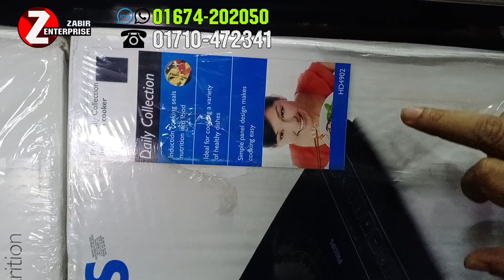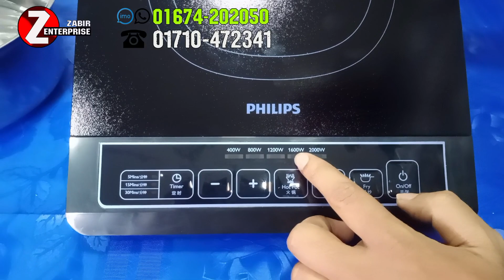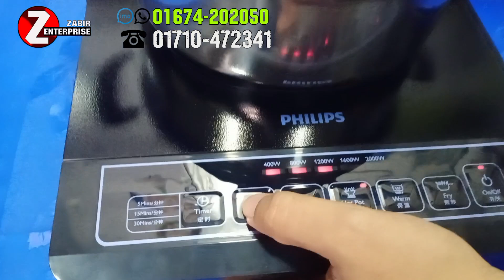Philips HD4902 ইন্ডাকশন কুকার | বাংলাদেশের সেরা কুকারের গ্যাজেট! Induction Cooker price Bd 2023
Title: "Philips HD4902 Daily Collection Induction Cooker Review: Smart Cooking Simplified!"
৩২২/সি, রামপুরা বাজার বাস স্ট্যান্ড ( পূবালী ব্যাংকের সাথে ) ঢাকা১২১৯

যোগাযোগ
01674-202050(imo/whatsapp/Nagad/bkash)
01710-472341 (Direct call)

Description:
🔥 Elevate your cooking experience with the Philips HD4902 Daily Collection Induction Cooker! In this comprehensive review, we explore the innovative features that make this induction cooker a game-changer in the kitchen.

🍳 The sleek and compact design of the HD4902 is perfect for modern kitchens, offering a powerful yet energy-efficient cooking solution. Watch as we delve into its user-friendly interface, allowing precise control over temperature settings for a variety of cooking styles.

⚙️ Experience the magic of induction technology, as we showcase the rapid heating capabilities of the HD4902. Say goodbye to long waiting times, and hello to instant, efficient cooking. We'll also discuss the safety features, including auto-shutoff and pan detection, ensuring a worry-free cooking environment.

🌐 Connectivity is key, and the HD4902 doesn't disappoint. Join us as we explore its compatibility with a range of cookware and demonstrate how it makes the cooking process not only faster but also more enjoyable.

📈 We'll break down the pros and cons, providing you with an informed perspective on whether the Philips HD4902 Daily Collection Induction Cooker is the right fit for your culinary needs. Don't miss out on this in-depth review – click play and revolutionize your cooking experience today!

Philips HD4902 Full Specification
Model ✅ HD4902
Brand Philips
Power: 2000W
Automatic shut-off
Easy-to-read digital display
The A-grade glass panel is solid and durable
Dimensions of packaging: 332 x 212 x 392mm